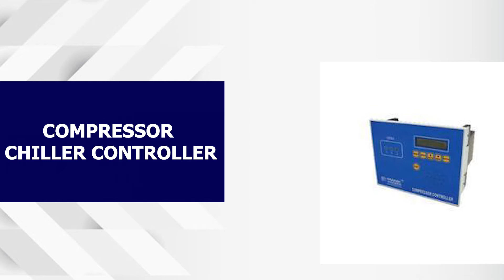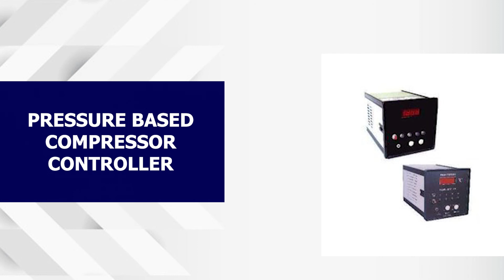BEST CONTROL VALVE | Manufacturers & Exporters in Pune, Maharashtra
Manik Engineers is the best control valve manufacture and exporter in Pune, Maharashtra. In addition, they manufacture data loggers, web-based monitoring solutions, centralized plant monitoring systems and mobile-based applications to provides the latest monitoring & recording system.

They provide control valves and hand-operated valves for ammonia refrigeration and electronic controls. Their centralized Ammonia Leak detection system helps for safe plant operation.

The products offered by Manik engineers are Ammonia solenoid valves, Liquid level controllers, Pressure / Temperature Regulating Valves, Stop Valves, pressure, relative humidity, carbon dioxide & ethylene, etc.

Company Info:
Manik Engineers
Address: 180, Ratnadeep, L. B. Shastri Road, Navi Peth, Pune – 411030, Maharashtra, India